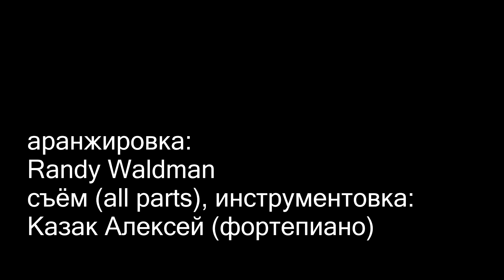Beethoven's 5th Symphony (jazz arr. Randy Waldman, instr. Kazak Alexei)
аранжировка: Randy Waldman
полный съём и инструментовка: Казак Алексей (фортепиано)
with help of Big JazZyl Band